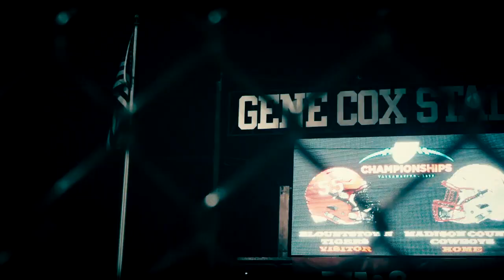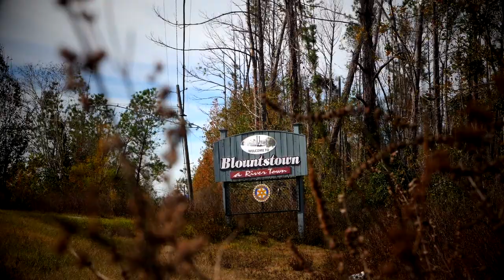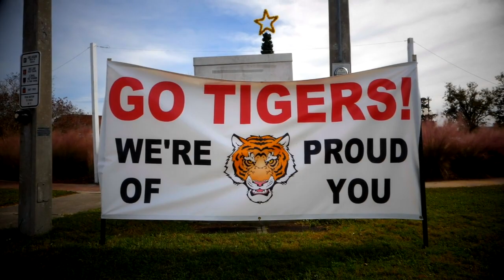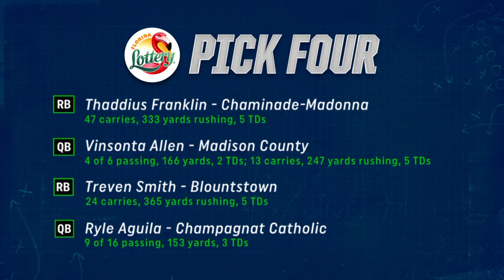UNDER THE LIGHTS: Episode 15, State Championships part 1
Dave Aizer and Kailey Mizelle take you through the three title games from the weekend in Tallahassee, where champions were crowned in Class 1-A, Class 2-A and Class 3-A. FloridaHSFootball.com's Josh Wilson joins the show to examine the five title games ahead in Daytona.

All that and more on the latest episode of Under the Lights. New episodes premiere every Monday night at 6pm on FOX Sports Florida!